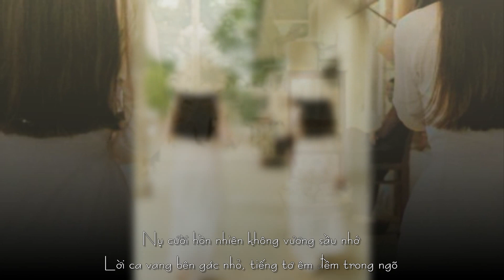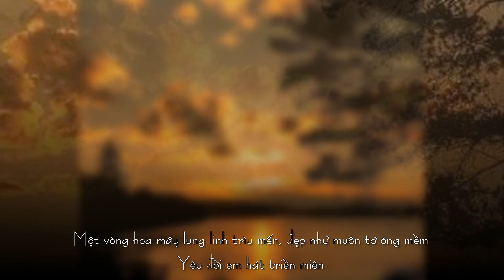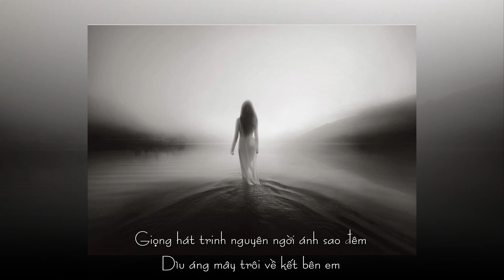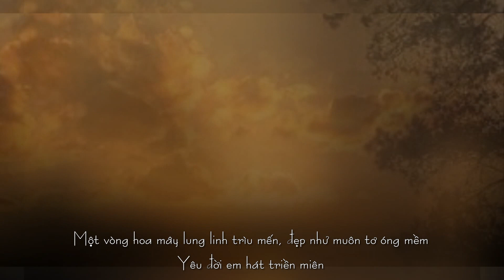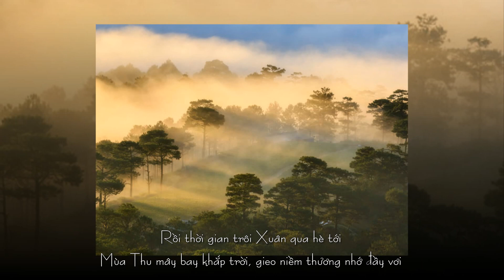Tiếng Hát Học Trò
Tác Giả: Nguyễn Hiền & Minh Kỳ
Tiếng Hát: Phước Khánh